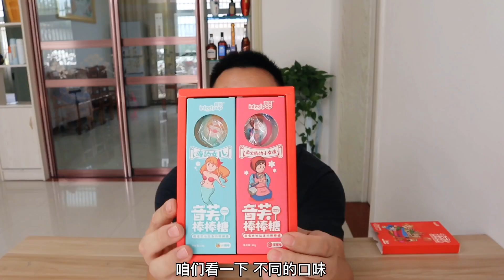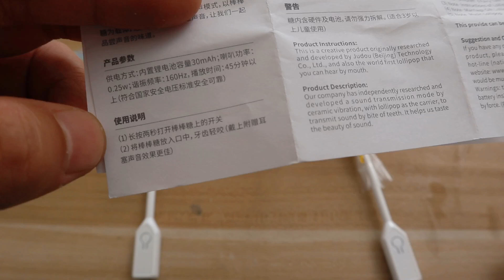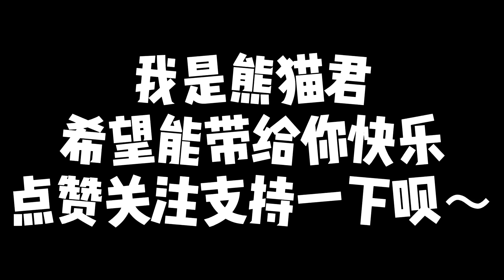售价50元一根的神奇棒棒糖，据说含在嘴里就能听到音乐，真的假的？【熊猫君来啦】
含在嘴里就可以听音乐的棒棒糖，售价高达50元一根，真的有效果吗？
棒棒糖 开箱 测评 智商税 本视频完全符合YouTube社区准则，没有任何违规行为。